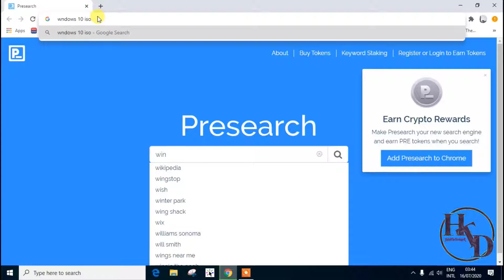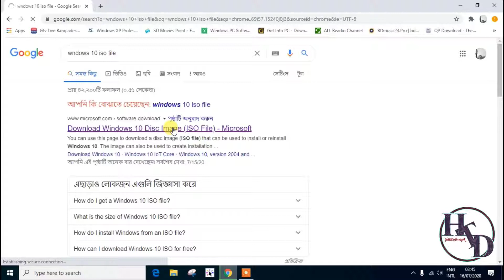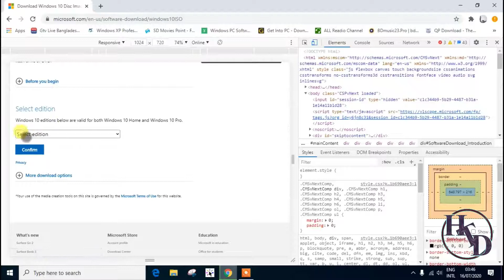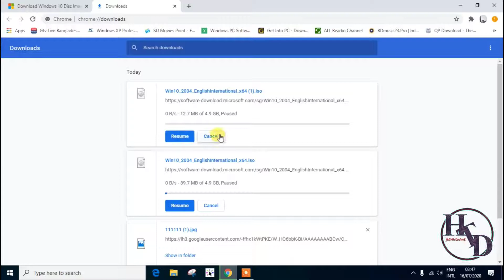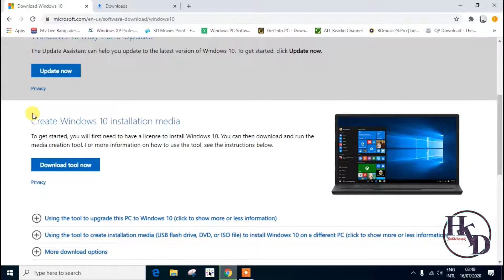How to download original windows 10 iso file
This video Shows How to download Windows 10 ISO File For Free.If You see this video You Can easily download iso file.I hope you can do it after seen this video.
windows 10 iso file download free full version 2020,

To get started, you will first need to have a license to install Windows 10. You can then download and run the media creation tool. For more information on how to use the tool, see the instructions below.